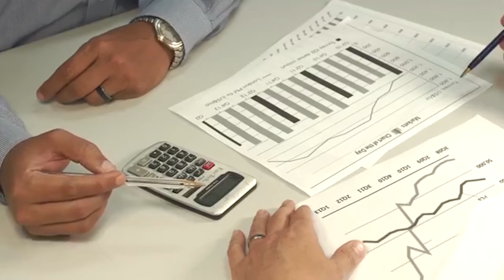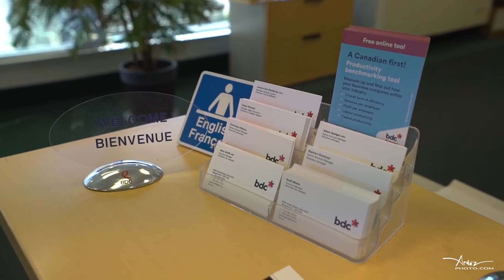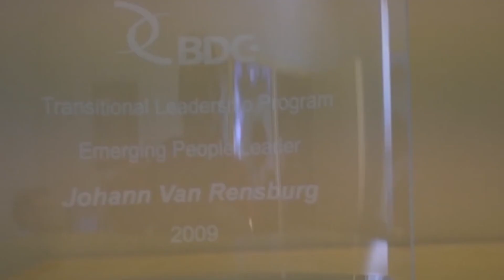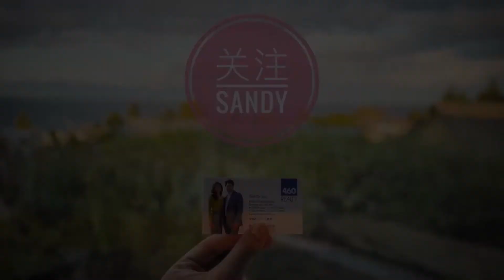Sandy小课堂：商业投资实战